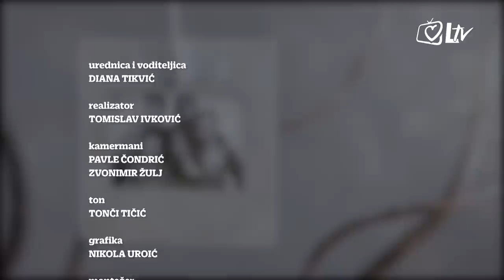In familia Dei - Marija i Jakov Petričević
Marija i Jakov Petričević u braku su gotovo devet godina, roditelji su petero djece te dvoje u nebu. U emisiji svjedoče kako su obitelj teško pogodila oba spontana pobačaja. Posebno ih je potresao gubitak malog Josipa koji je preminuo u trinaestom tjednu trudnoće. Marija je vidjela tjelešce malog sina savršeno formirano u tako ranoj trudnoći. Govorit će o tome kako se Bog brine za njihovu obitelj u svakom mogućem smislu te kako sa svakim novim djetetom dolaze novi blagoslovi u njihov život.